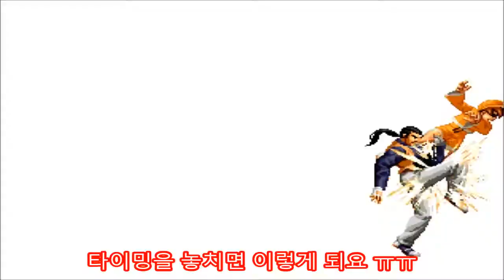[Neimlis의 격투게임 킹오브02UM(2009)]킹오브계의 가일은 로밧이다? KOF2002UM EX Robert Single Play All Straight Clear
우라 로밧은 2000시절의 성능을 갖고 있습니다.
이 로밧은 모으기식이라서 다루기가 힘들군요.